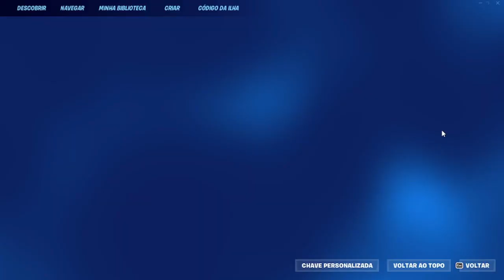Novo Bug Apelão De XP Para Ganhar Muito XP Na Temporada 4 Do Capítulo 4 - Fortnite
Ganhe exp em experiências feitas por criadores